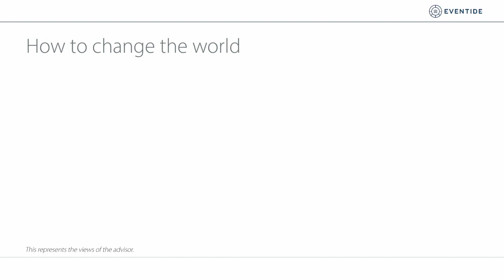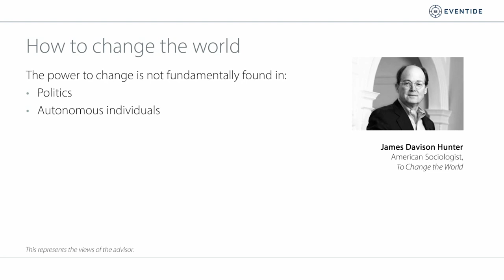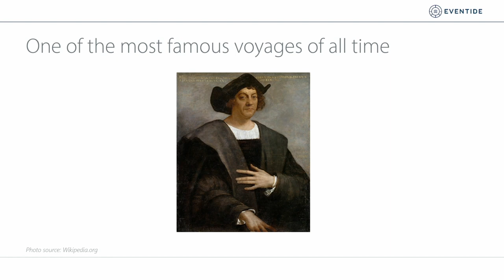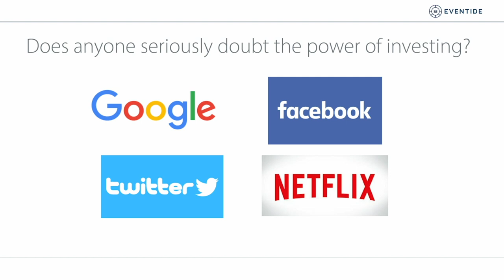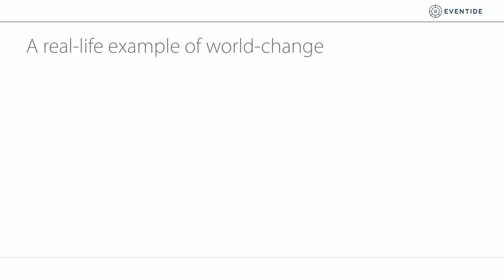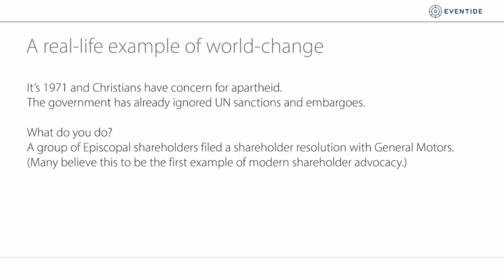Capital = Influence with Finny Kuruvilla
Finny Kuruvilla, CIO at Eventide Funds, challenges faith driven investors to consider the impact of their investment decisions--that there is an ethical responsibility on the part of the investor to know the impact of their funds. He explores examples of how investors have used their influence to inspire significant world change and encourages modern-day faith driven investors to do the same.